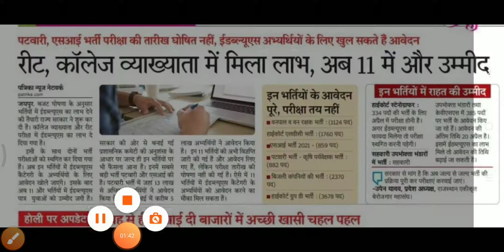Rpsc collage lecture exam || RPSC Assistant professor Exam || Patwari exam || Reet exam date news